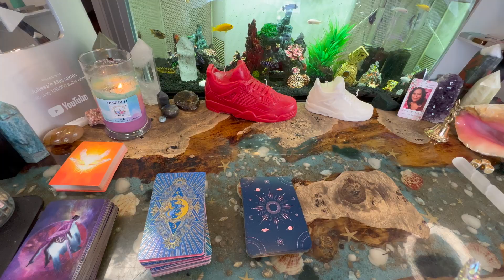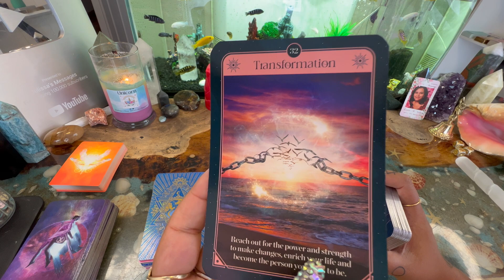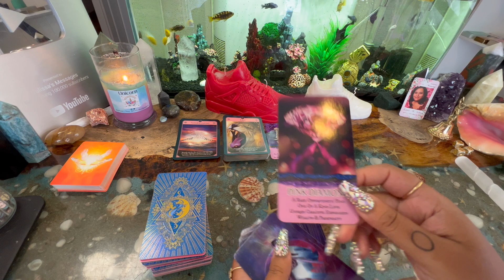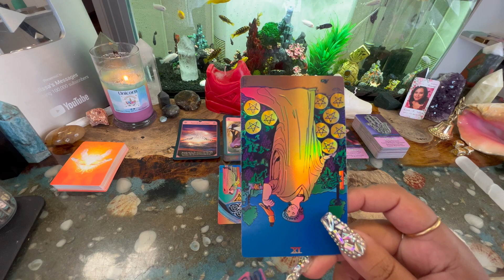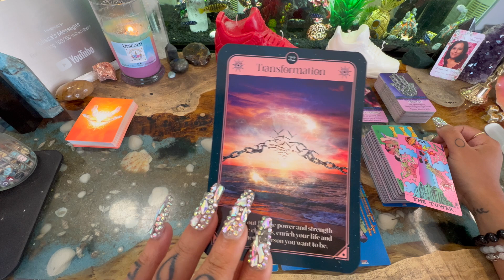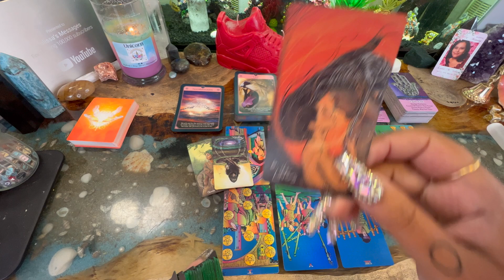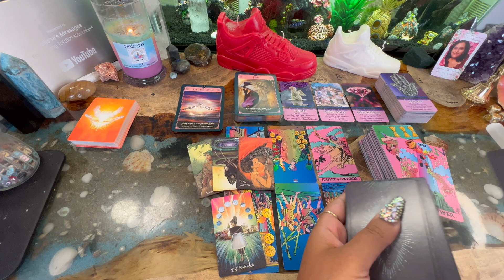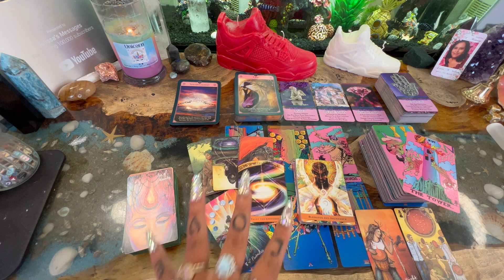Sagittarius These People Worked Together To Sabatoge Ur Stability Over Jealousy🧿🧿🧿June 18-July 18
Time stamps:
0:00 Intro
01:53 🔮

Personal Reading:

Shipping address: 273 Walt Whitman Road, Suite 135, Huntington Station, NY, 11746